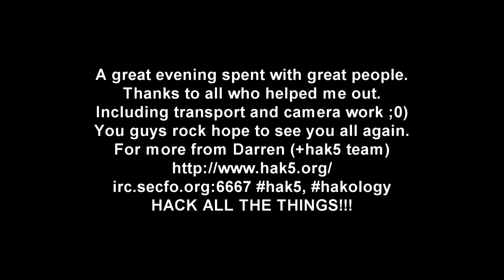Hakology - hak5 Darren Kitchen - Hack across Europe (Birmingham)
Shouts out to everyone who was there was a great night hope you all had fun ... was excellent to finally meet a few British hackers and Mr Kitchen himself. Dont forget to get on IRC or the hak5 forums.
Peace
MrTea

PS.
Sorry if have spammed you with this upload I was having some quality / file format issues with youtube.